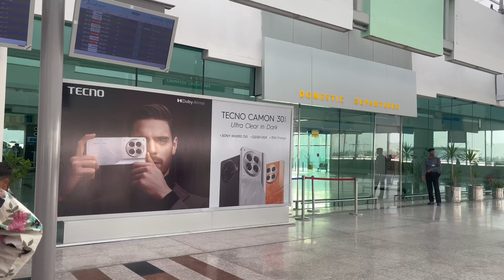A Journey Through Islamabad: City to Airport Tour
Join me on an exciting journey through Islamabad, Pakistan's beautiful capital city, as we travel from the bustling city center to the modern Islamabad International Airport. In this video, you'll get an up-close look at the vibrant streets, key landmarks, and serene landscapes of Islamabad. We'll then transition to an in-depth tour of Islamabad International Airport, showcasing its impressive architecture, facilities, and passenger experience.

📍 Highlights:

- Scenic views of Islamabad's iconic spots
- Comprehensive tour inside Islamabad International Airport

Whether you're planning a trip to Islamabad or just curious about the city and its airport, this video has something for everyone.